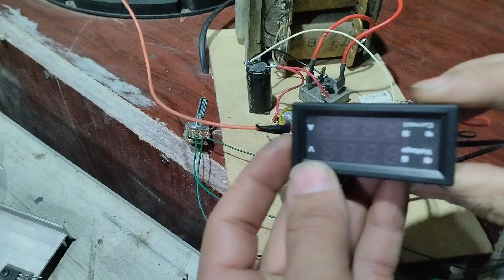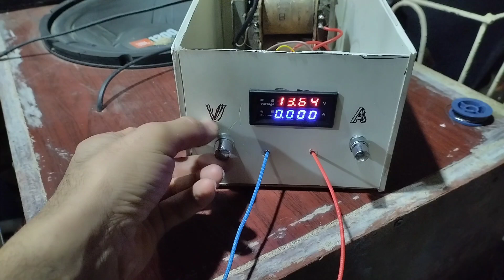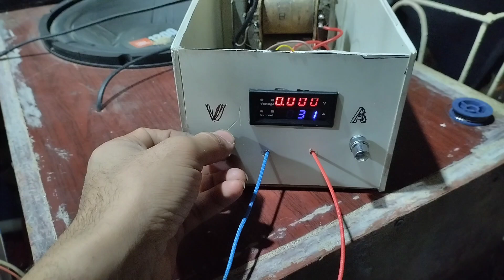DIY 0-50V 0-10A DC Voltage Current Controller Citcuit.Voltage and Current Adjustable Power Supply